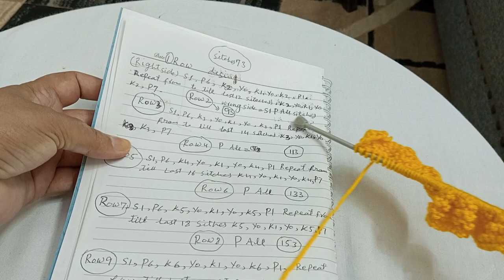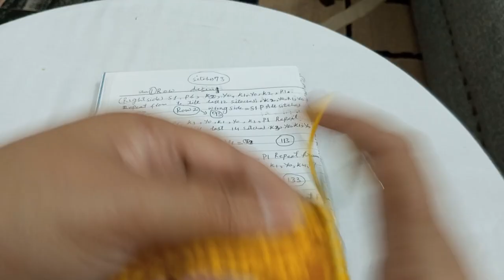Leaf Knitting Pattern for Baby Sweaters (Part - I)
Learn to make different and unique knitting pattern